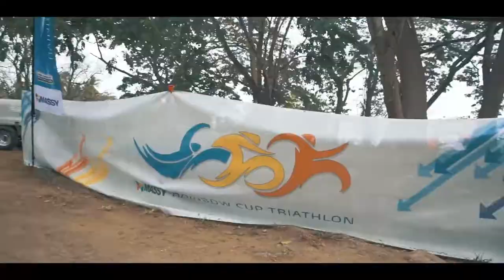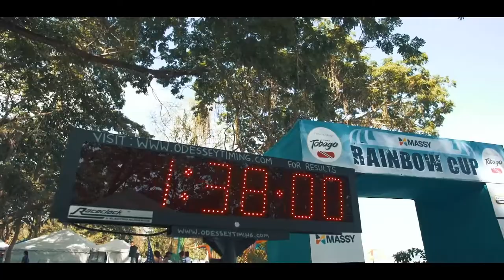Massy Rainbow Cup 2018 - Visionary Media House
Camera - Matthew Mora,  Sule Hickson.
14th Massy Rainbow Cup - Sprint Triathlon, Olympic Triathlon, Youth Triathlon, Sprint Triathlon Relay, Try-a-Tri & 5km Run/Walk. Held at the beautiful Courland Bay Heritage Park, Turtle Beach, Black Rock, Tobago.